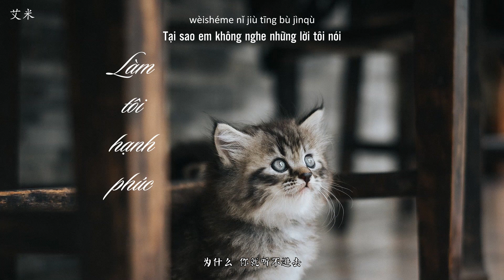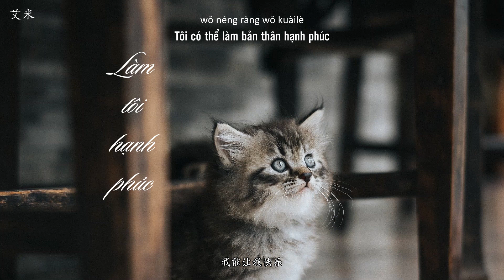[Vietsub+Pinyin] Làm tôi hạnh phúc - Dương Hòa Tô KeyNG | 让我快乐 - 杨和苏KeyNG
Bài hát: Làm tôi hạnh phúc (让我快乐)
Trình bày: Dương Hòa Tô KeyNG (杨和苏KeyNG)
Sáng tác: Dương Hòa Tô KeyNG (杨和苏KeyNG)
Arrangement: Ảnh Đế (影帝)
Photo by iqbalnuril on Pixabay
Lyrics:
Yo
我跟你抱怨了一百万次
你从来都不太想理睬
但是
我真的在经历个痛苦的时期
好像我的梦想永远都没办法实现
但你的视线总停留在自己
问我“为什么不能有更多的时间陪你？”
我说“Baby我爱你，你是我的唯一 。
但我不能偏离上帝为我设好的轨迹。”
Yo 为此我付出了太多
每次的跌倒 我都一笔带过
拍他们马屁 是低三又下四
想的是有一天 可以实现我的价值
当我继续做着那些没意义的事
想要抗争 但快要没有力气
我只想要你出现在我房间
走到我旁边 和我坐在一起
但
为什么 你总离我而去
在我需要你的时候
只看到你的背影
为什么 你就听不进去
我叫着你的名字
却没有任何回应
谁能让我快乐
谁来让我快乐

但是
你真的有听懂我说的话吗
我快要受不了了 但怕对不起大家
你不知道 还觉得我很轻松
我把笑都给你 痛留在心中
无论我怎么说
你好像都没有办法听懂
这种感觉我该怎么形容
我开始觉得呼吸都会有压力
走出去 天空又特别压抑
我多么希望有个谁在我家里
能够陪我过上一个超长的假期
但周围的人总在全力地占着便宜
即使我愿意相信你们也有难处
但反复这样真的让我寒心
一个人的时候 我到底该找谁谈心

只看到你的背影
我叫着你的名字
却没有任何回应
谁能让我快乐
谁来让我快乐

Yo
他们总在问我不同的问题
却从来都没有一句问候
好像有很多人都在我身边
却没有一个人在我身后
够了 够了 我真是受够了
要怪的话就怪我 也真是蠢透了
一群连自己都没办法拯救的人
又怎么能够帮我分担或是承受
我给自己点上烟
对着镜子说“希望将近了，
现在终于你能相信了。
不用再对着我僵硬地笑，
你内心的声音，我全都听得到。”
wow
放下手机 喝上一口香槟
其实一个人待着不也挺好
“但我希望这首歌能被你听到。
在明早，你就不会再感到伤心。”

我能让你快乐
我来让你快乐
我能让我快乐
我来让我快乐
我来让我快乐